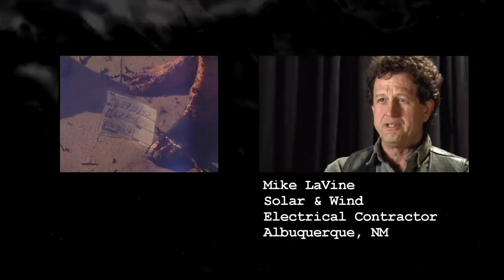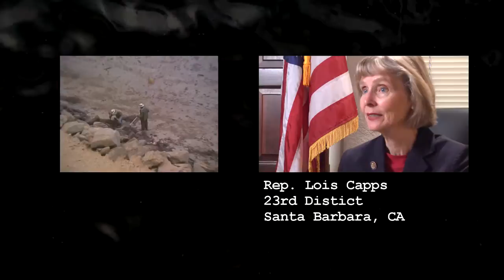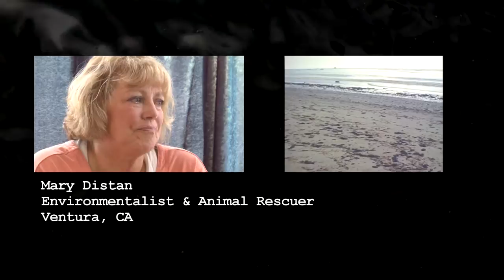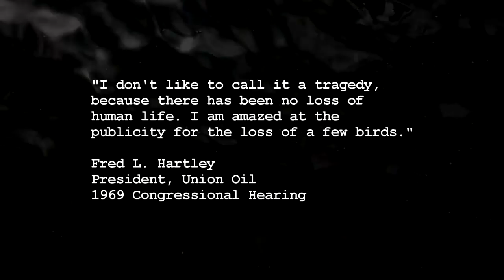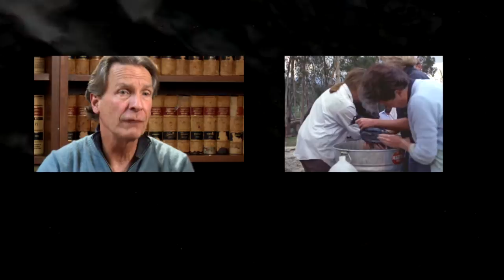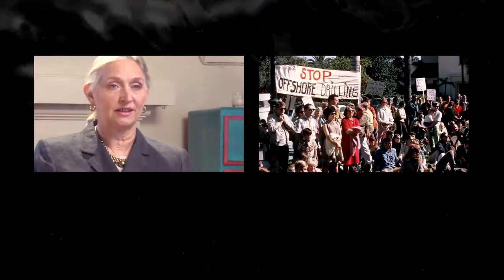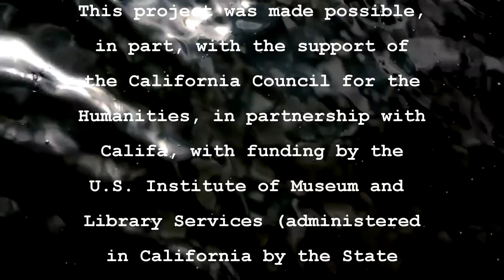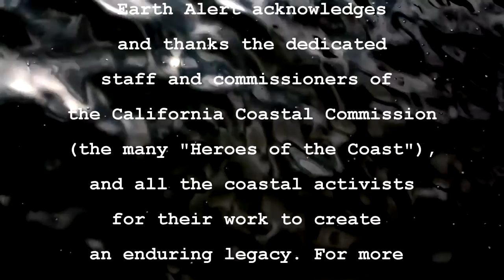1969 Santa Barbara Oil Spill (Stories of the Spill - Documentary, Full Length)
Stories of the Spill
How Santa Barbara's Beach Catastrophe
Became a Lesson in Democracy

Executive Producer: Janet Bridgers

In Association with Earth Alert!
Janet Bridgers, President

Directed by: Toby Younis, Videotero, LLC

This documentary tells the story of the 1969 Santa Barbara, California Oil Spill, the biggest environmental catastrophe at the time it occurred and how the citizens of the California Coast came together to pass Proposition 20, The California Coastal Protection Act.

Includes interviews with many California citizens who experienced the event, some of whom became active in the pro-environment movement in California.